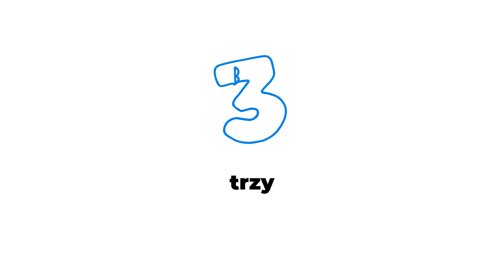Liczby po polskim